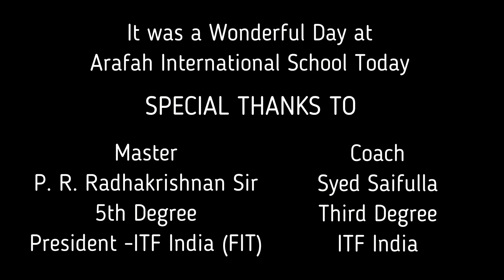Taekwondo Belt Exam | Arafah International School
“You are born to win. But to be a winner, you must plan to win, prepare to win and expect to win”.
After continuous, practise and preparation belt exam was conducted for the students in the school, and many were trained and promoted to their next level.  In Arafah Group of Institutions, the core values like courtesy, Integrity, Perseverance, Self-Control, Indomitable Spirit are inculcated in our children through their training in Taekwondo.
We were honoured by the presence of Mr P.R. Radhakrishnan, 5th Degree, President of Federation of India Taekwondo as the examiner to assess the students. Alhamdulillah “a proud moment for Arafah.